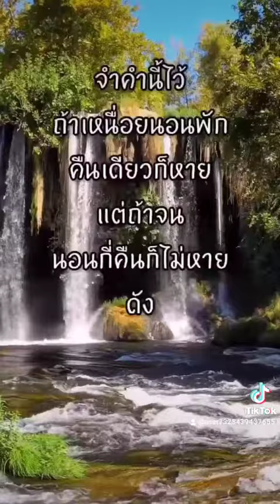สวัสดีวันเสาร์ ในฝันทูลทองใจ